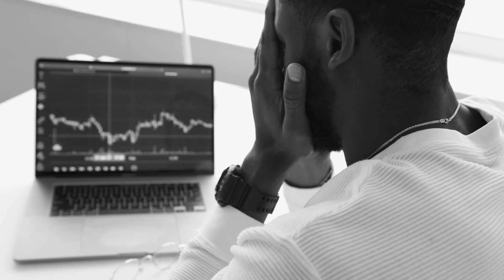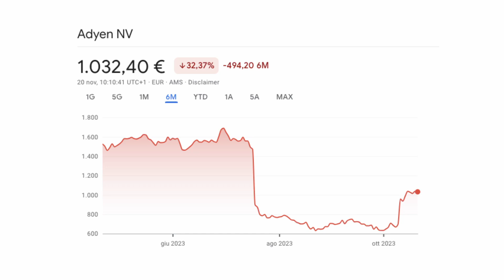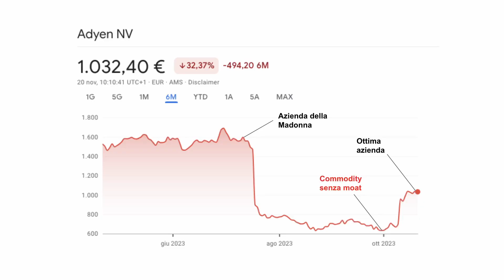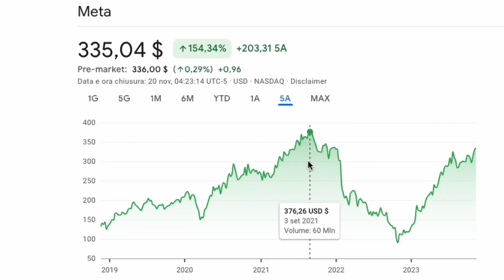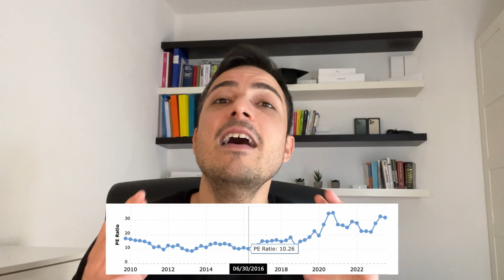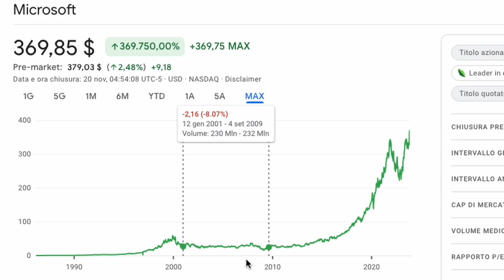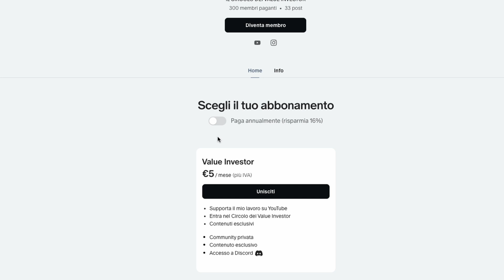Quanto è efficiente il mercato azionario?